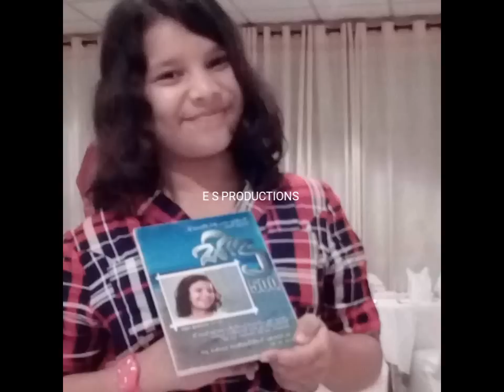සිදූහි හිරුණි ලෙසත් සකුගේ කතාවේ ශනු ලෙසත් ඔබ හමුවට එන එලීශා ගැන ඔබ කවුරුත් නොදන්නා කතාව Elisha